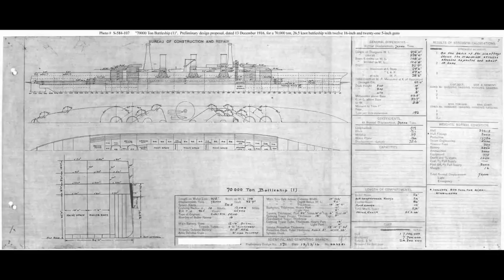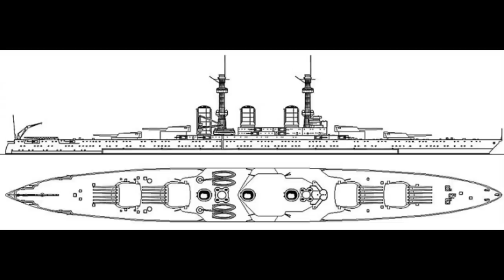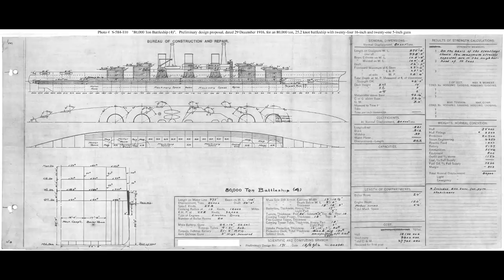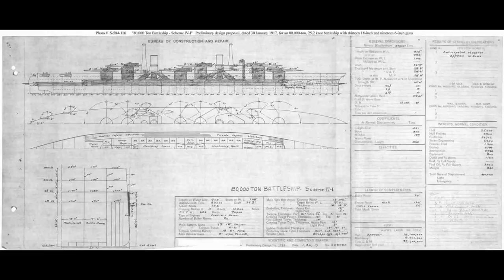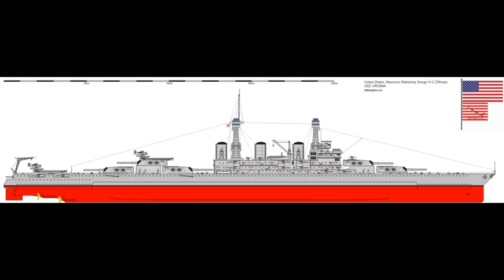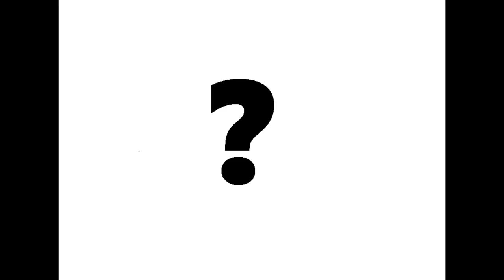Tillman Battleships - Guide 073 (Extended Special - NB)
The Tillman designs, theoretical battleships of the United States Navy are today's subject.

Next on the list:
-Deutschland class (1930)
-KMS Graf Spee
-Tone class
-HMS Warrior (1860)
-IRN Potemkin
-Hipper class
-KMS Prinz Eugen
-Yamato class
-Italia class
-Tsesarevich
-Βασίλισσα Ολγα (Basilissa Olga)
-Nagato class
-Monitor Parnaiba
-G-class destroyer
-HMS Glowworm
-Town class cruisers
-USS Wichita
-Lord Nelson class
-Essex class
-Slava (Pre-dreadnought)
-USS Massachusetts
-Pensacola class
-HIJMS Oyodo
-Riachuelo (NB)
-I-19
-HMS Ark Royal
-ORP Błyskawica
-USS West Virginia
-Amagi Class
-Tosa Class
-Alaska class
-Derfflinger class
-Yorktown class
-Tre Kronor class
-Nelson class
-Gato class
-Admiralen class
-H class (NB)
-Greek 'Monarch' class destroyers
-'Habbakuk' project
-USS Texas
-USS Olympia
-HIJMS Mikasa
-County class
-KMS Tirpitz
-Montana class
-Florida class
-USS Salt Lake City
-Storozhevoy
-Flower class
-USS San Juan
-HMS Sheffield
-USS Alaska
-USS Texas
-USS Johnston
-Dido class
-Hunt class
-HMS Vanguard
-Mogami class
-Almirante Grau
-Surcouf
-Von der Tann
-Massena
-HMCS Magnificent
-HMCS Bonaventure
-HMCS Ontario
-HMCS Quebec
-Lion class BC
-USS Wasp
-HMS Blake
-HMS Romala/Ramola
-South Dakota (1930's)
-SMS Emden
-Väinämöinen and Ilmarinen
-Destroyer Velos
-U.S.S. John R. Craig
-C class
-HMS Caroline
-HMS Hermes
-Iron Duke
-Kronprinz Erzerzorg Rudolph.
-HMS Eagle
-Ise class
-18 inch monitor
-Mogami
-Vanguard
-De Zeven Provinciën
-South American Dreadnoughts
-Fletcher class
-USS Langley
-Kongo class

Specials:
-Fire Control Systems
-Protected Cruisers
-Scout Cruisers
-Naval Artillery
-Tirpitz (damage history)
-Treaty Battleship comparison